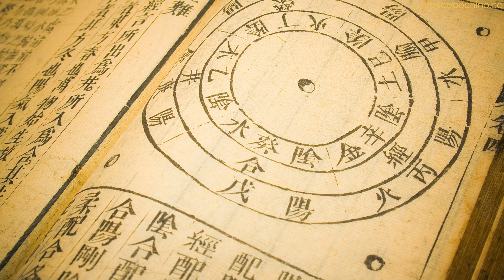Elemento madera medicina china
El Elemento Madera en la Medicina China: Equilibrio y Transformación

La medicina china es un sistema de atención médica tradicional que ha existido durante milenios y se basa en principios holísticos que incluyen la teoría de los Cinco Elementos. Estos elementos, que son Madera, Fuego, Tierra, Metal y Agua, representan diferentes aspectos de la naturaleza y el cuerpo humano. En este artículo, exploraremos el Elemento Madera en la medicina china, su importancia en el equilibrio de la salud y cómo se aplica en la práctica médica tradicional china.

1. Concepto del Elemento Madera en la Medicina China

El Elemento Madera, conocido como "Mu" en chino, es uno de los Cinco Elementos fundamentales en la medicina china. Cada elemento está asociado con una serie de características, órganos internos, sabores, emociones y aspectos de la personalidad. La Madera representa el crecimiento, la expansión, la vitalidad y la transformación. Se asocia con la primavera y la energía ascendente que impulsa el crecimiento de las plantas.

2. Órganos Asociados con el Elemento Madera

En la medicina china, se considera que el Elemento Madera gobierna el hígado y la vesícula biliar. Estos órganos tienen funciones vitales en el cuerpo y desempeñan un papel clave en la digestión, la desintoxicación y la circulación de la energía vital, conocida como "Qi" o "Chi".

El Hígado (Gan): El hígado se considera la sede de la Madera. Es responsable de almacenar la sangre y regular su flujo, lo que tiene un impacto significativo en la menstruación y la circulación. Además, el hígado controla el flujo de Qi y juega un papel en la regulación de las emociones, especialmente la ira y la frustración.

La Vesícula Biliar (Dan): La vesícula biliar está estrechamente relacionada con el hígado y es responsable de almacenar y liberar la bilis, que es esencial para la digestión de las grasas. En la medicina china, la vesícula biliar también se asocia con la toma de decisiones y la capacidad de planificación.

3. Equilibrio y Desequilibrio del Elemento Madera

El equilibrio del Elemento Madera es esencial para mantener la salud en la medicina china. Cuando el hígado y la vesícula biliar funcionan en armonía, se promueve la fluidez de Qi y la energía vital fluye sin obstrucciones. Sin embargo, los desequilibrios en el Elemento Madera pueden dar lugar a una variedad de problemas de salud y síntomas, tanto físicos como emocionales.

Desequilibrio del Hígado: Un exceso de energía de hígado puede dar lugar a síntomas como irritabilidad, cólera, migrañas, problemas digestivos y trastornos menstruales en las mujeres.

Desequilibrio de la Vesícula Biliar: Los desequilibrios en la vesícula biliar pueden manifestarse como indecisión, falta de voluntad para asumir riesgos y problemas digestivos relacionados con la asimilación de grasas.

4. Aplicaciones Terapéuticas del Elemento Madera en la Medicina China

La medicina china utiliza una variedad de enfoques terapéuticos para equilibrar el Elemento Madera y tratar los desequilibrios asociados. Estos incluyen:

Acupuntura: La acupuntura se utiliza para estimular puntos específicos del cuerpo y regular el flujo de Qi en el hígado y la vesícula biliar.

Hierbas Chinas: Se prescriben hierbas específicas para fortalecer o calmar la energía de la Madera según el diagnóstico individual.

Dietética: La dieta desempeña un papel importante en el equilibrio del Elemento Madera. Se pueden recomendar alimentos específicos para fortalecer o calmar la energía de la Madera.

Qigong y Tai Chi: Estas prácticas de movimiento y respiración pueden ayudar a equilibrar la energía y mejorar la salud del hígado y la vesícula biliar.

En conclusión, el Elemento Madera en la medicina china es un componente clave para comprender y mantener la salud. El equilibrio adecuado de la energía de la Madera es esencial para el funcionamiento adecuado del hígado y la vesícula biliar, así como para regular las emociones y el flujo de energía vital en el cuerpo. A través de enfoques terapéuticos como la acupuntura, las hierbas chinas, la dieta y las prácticas de movimiento, la medicina china busca restaurar y mantener este equilibrio fundamental para promover la salud y el bienestar.